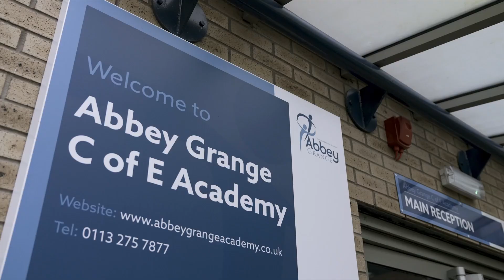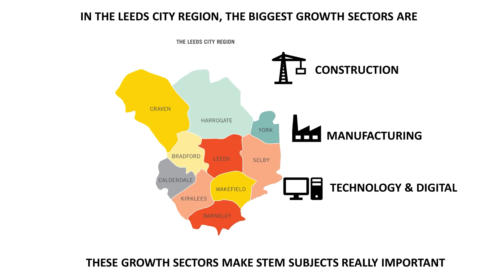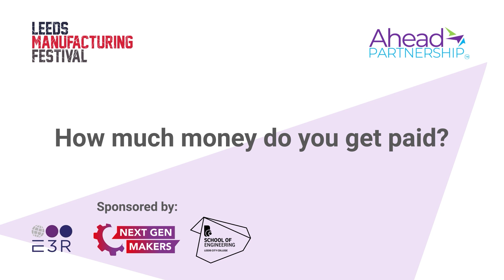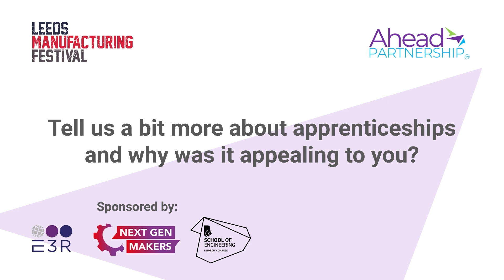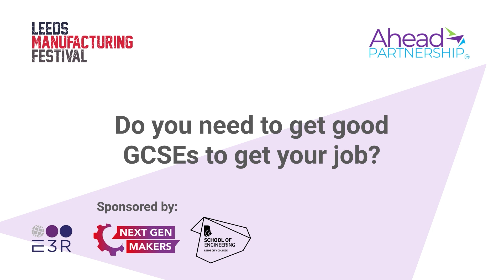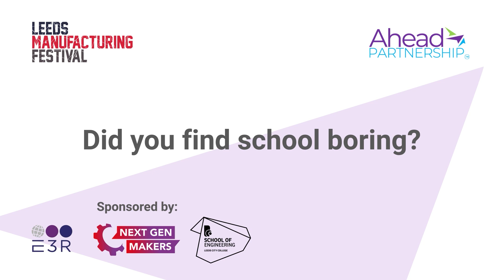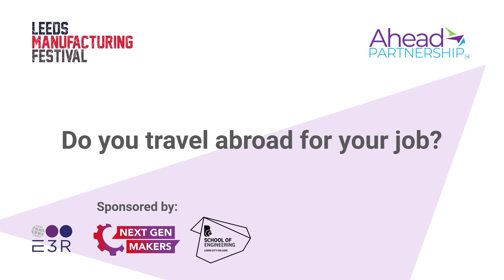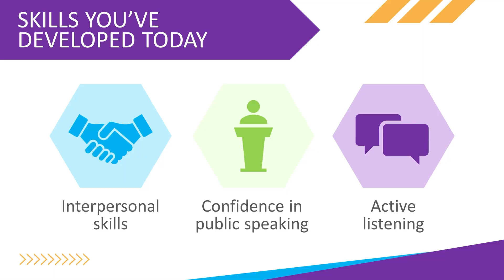LMF Careers Panel - Abbey Grange